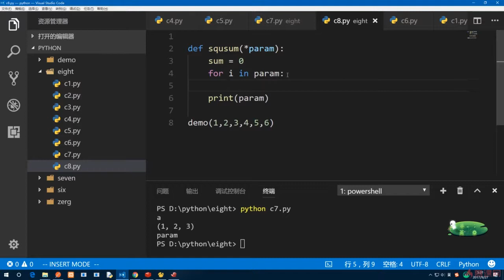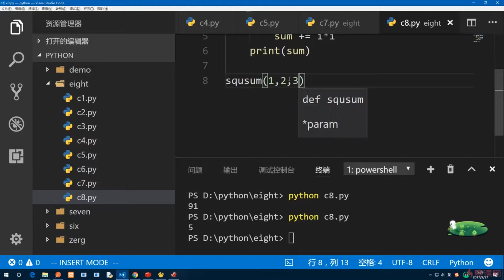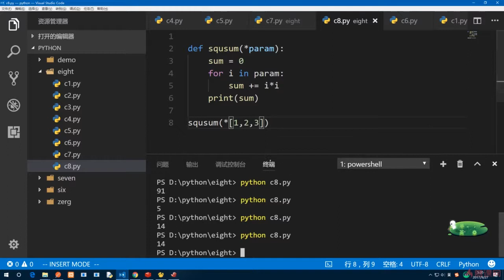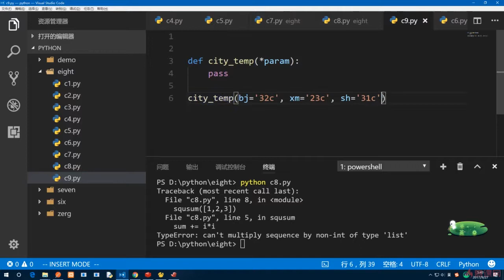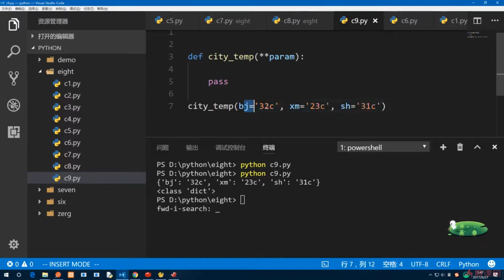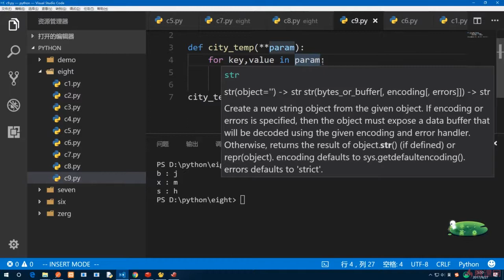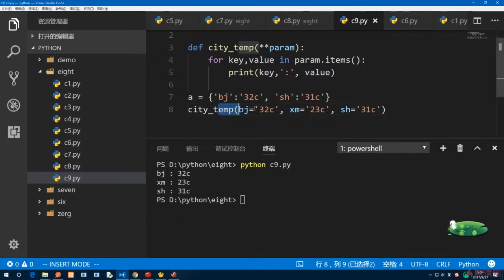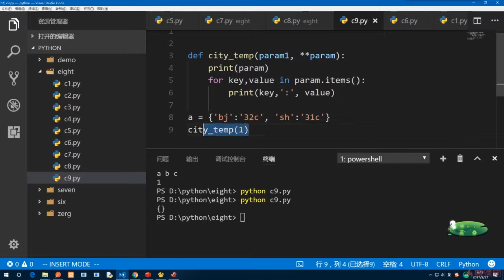8.8 关键字可变参数｜Python函数｜Python3.8入门 & 进阶 & 原生爬虫实战完全解读